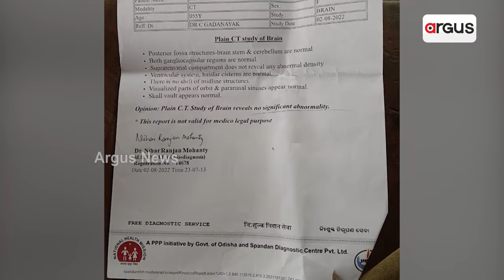ବୟସର ଅପରାହ୍ନରେ ନା ଦଇବ ସାହା ହୋଇଛି ନା ସରକାର || Helpless Old Couple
ବୟସର ଅପରାହ୍ନରେ ନା ଦଇବ ସାହା ହୋଇଛି ନା ସରକାର । ଆଠ ବର୍ଷ ବୟସର ପୁଅକୁ ହରେଇବା ପରେ, ଆଠ ବର୍ଷ ହେଲା କ୍ୟାନ୍ସର ପୀଡ଼ିତ ଝିଅର ସେବା କରୁଛନ୍ତି, ବାଲେଶ୍ଵର ଜିଲ୍ଲା ରେମୁଣା ବ୍ଲକ କଲ୍ୟାଣପୁର ପଞ୍ଚାୟତର ଏହି ବୃଦ୍ଧ ଦମ୍ପତି।